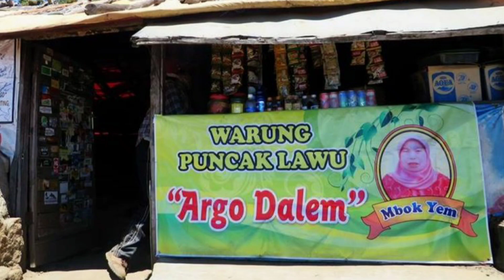JANGAN PERNAH MENDIRIKAN TENDA DIBANGUNAN ITU ~ PENDAKIAN HOROR GUNUNG LAWU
sebuah pengalaman mistis di gunung lawu, jangan pernah dirikan tenda di banguan itu kalau kalian tidak mau mengalami Hal-hal mistis seperti kisah ini...mau tau gimana kisah mistis nya tonton terus ya..